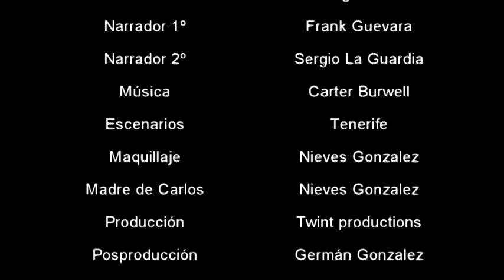DECISIONES EQUIVOCADAS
PEQUEÑA historia rodada en españa 2011, con la actuación de branic (director y creador de toda la historia), algunos otros personajes secundarios y en parte (la protagonista Tania) por la cual el personaje esta enamorado de ella. Todo esto ocurre en un pequeño flashback del protagonista, observen y disfruten unico e inimitable si quieren algun vide ASI PONGANSE EN CONTACTO CON NOSOTROS